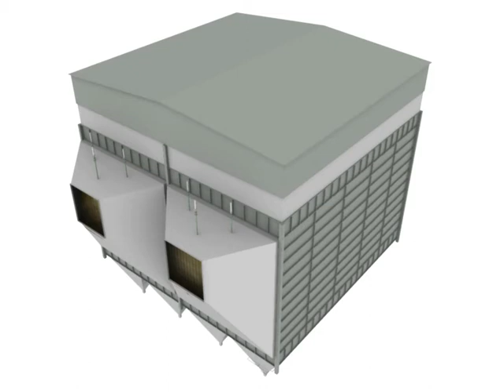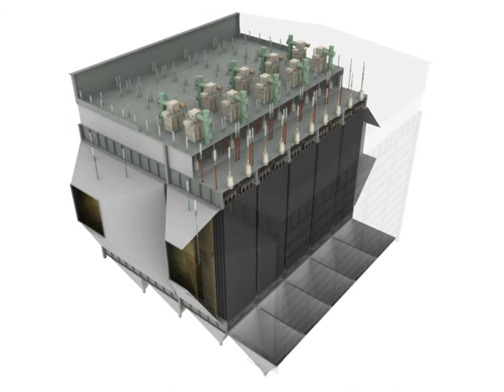ESP system Part-2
Simulation of ESP system.